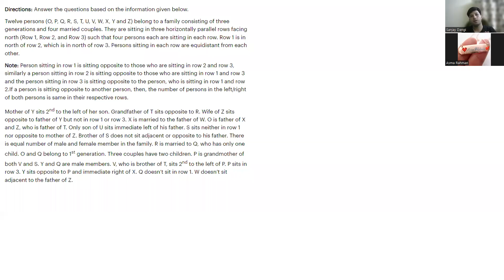PuzzleBlood Relation with arrangement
In this video Puzzle- Previous year questions(Mains) is discussed and this type questions can be  asked in many exams such as Bank PO/CLAT/CAT.
Various types of questions and concepts, which were asked in several one-day competitive exams are discussed in the video. PPT available in telegram channel.

Teacher: Sanjay Dangi( Cracked multiple Bank exams and SSC CGL and worked as PO in SBI from 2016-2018 and has vast teaching and mentoring experience.

Here you will find lectures on Maths, Reasoning and General knowledge, Current Affairs, Science & Technology, History, Polity, Geography, Economics, Physics, Chemistry, Biology, Computer, Science & Technology, Defense, Space Technology.

Useful for  UPSC, UPPCS, UKPCS, UPSSSC, SSC, Bank, Rly, Airforce, NDA, CDS, CPF, and Other competitive Examinations.